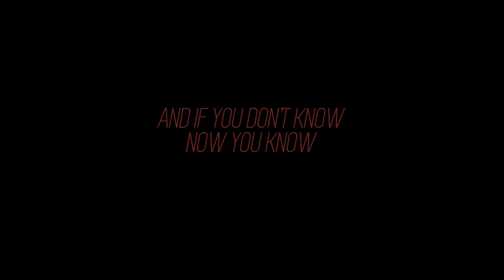EMPERORS NEW CLOTHES: GREEDLING ARTVID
UPDATE: its been brought to my attention there have been reposts, as i forgot to add the tumblr post linked so if you want to reblog it/share it, please do so here:

Please forgive my rambling at the end.

Keep an eye out for speedpaints, and HD versions of the stills on my blog!!

A LOT of hardwork and suffering went into this so any questions or comments about my process do ask away!
ALSO THANK YOU FOR ALL THE NICE COMMENTS!!! I appreciate it a whole lot!